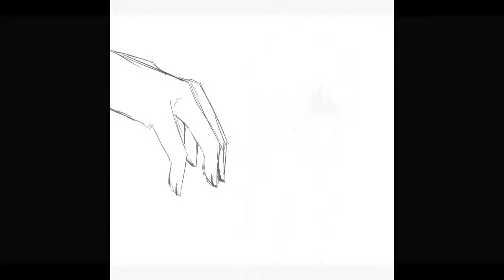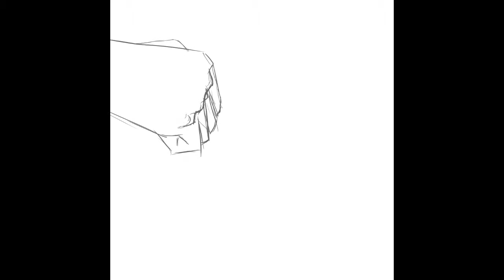dear rabbit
Yea... -w- another one...haha but on my second account -w-

ah for those who questioned, I did have this uploaded on another account -w- buuut I dont know how to delete that account...OTL

anyway, Im uploading it here too so...yea xD